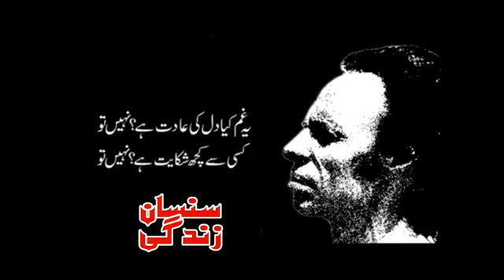Jaun Elia a great poet360p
Welcome to my channel " MUSICALLY BIGO VIGO LIVE " , Here you can enjoy your Most Favorite Musers Musical.ly videos , Bollywood Songs Musically , Top Trending Songs Musically Videos , Best Indian Musers Musically , Musical.ly Dance Videos , Couple Goals Musically Videos, Bollywood Dialogues Musically Compilation Videos , Tiktok Videos  Etc .